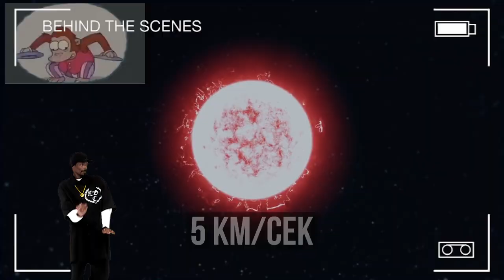Party House. not Minkraft. don't know what it is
我的世界,我的世界 但是,如何成为我的世界中的暴,我的世界双胞胎,双胞胎丹斯我的世界,我的世界模因,珀西杰克逊我的世界角色扮演,我的世界,我的世界角色扮演,我的世界气氛角色扮演